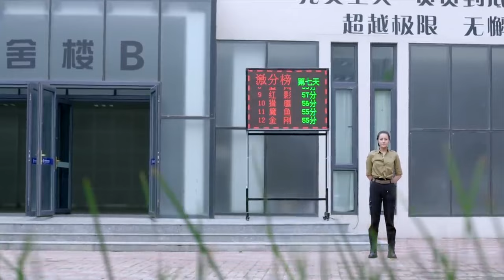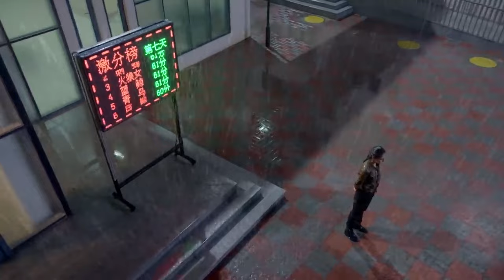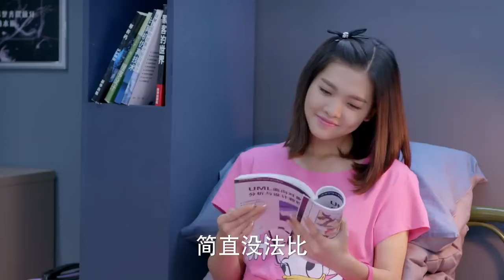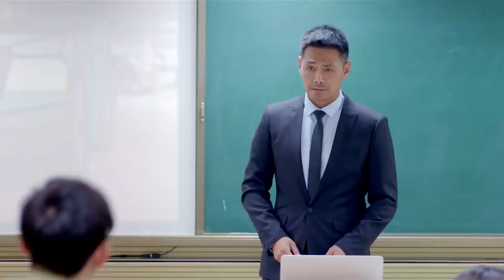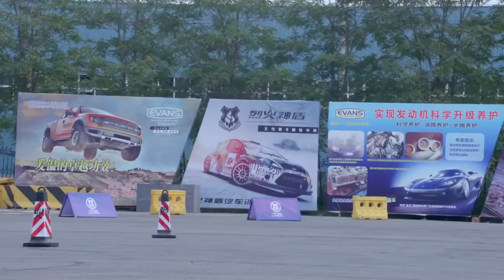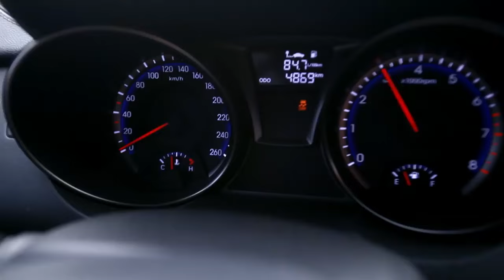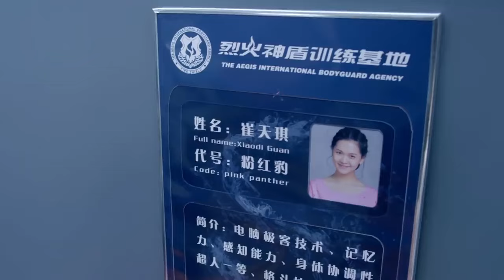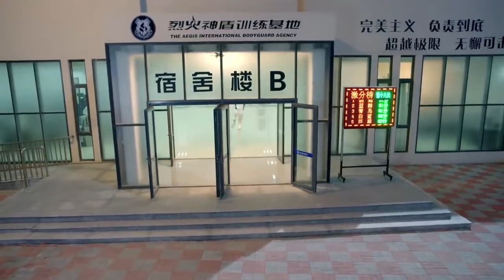Full Movie | 灰姑娘被霸陵，不料霸道男神一招就將三人打趴，真的太酷了！ 💗 Chinese Television Dramas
MLBXJ-DSJ